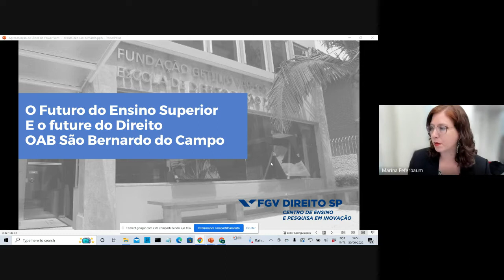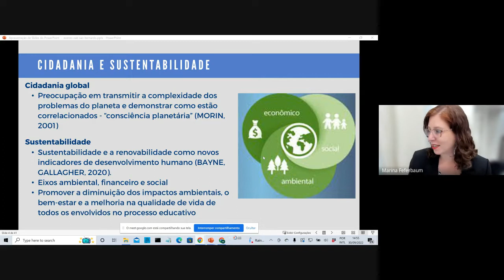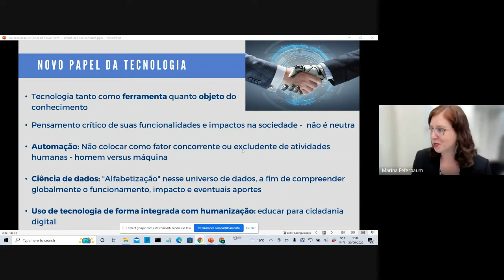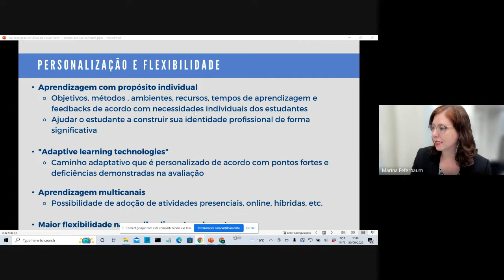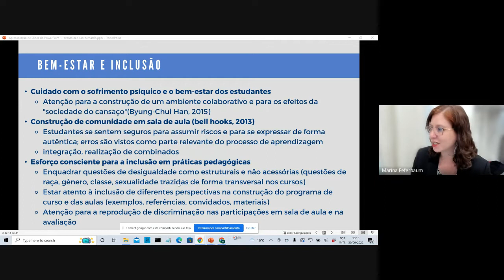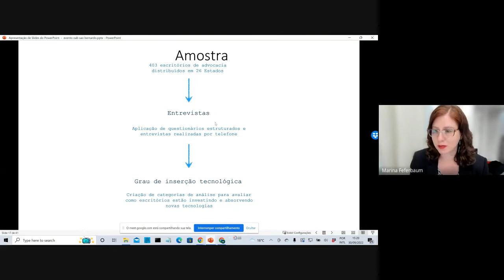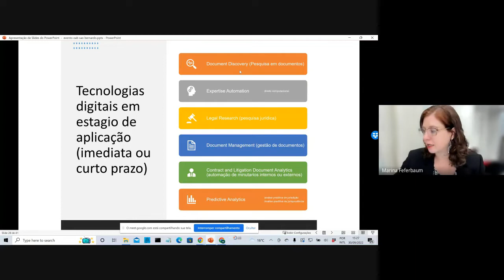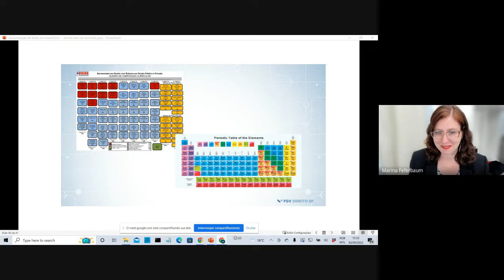Futuro do Ensino Superior- Tendências e Possibilidades para o Ensino do Direto